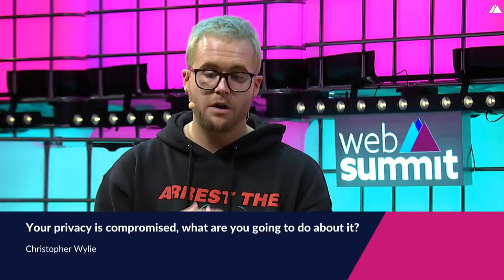Your privacy is compromised, what are you going to do about it?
The world's most famous whistleblower, Christopher Wylie, speaks to Krishnan Guru Murthy about the biggest threats to our personal data.